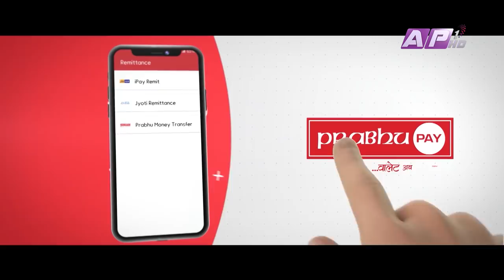tHE bRAVO dELTA show with bHUSAN dAHAL | Arjun Karki | EPI 74 | AP1HD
Guest: Arjun Karki